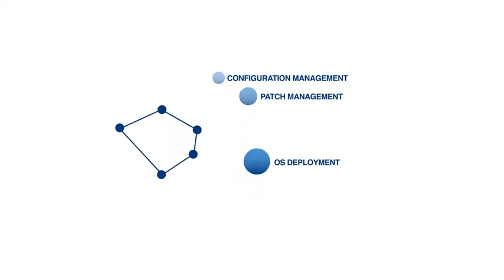CapaInstaller UK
CapaInstaller System management solution.
Learn how you can control all your devices from the same system.